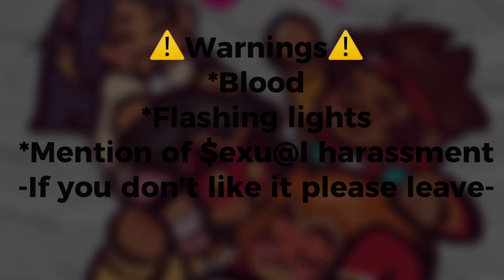D.O.L.L.H.O.U.S.E ][Lmk/lego Monkie kid][meme][collab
I promise the GCRV is in the making but I am doing an Lmk one first

+Characters+
Macaque🏮
Bai🐾
Sun Wukong☀️
Mk 🍁
Lady Bone Demon☠️

§Apps used§
Kinemaster
CapCut
IbisPaint X
Gacha Club

Bye I will post the videos I will, just gonna have to wait a bit longer :)